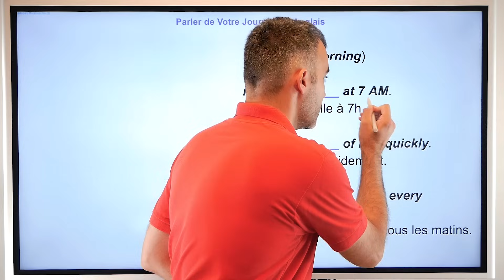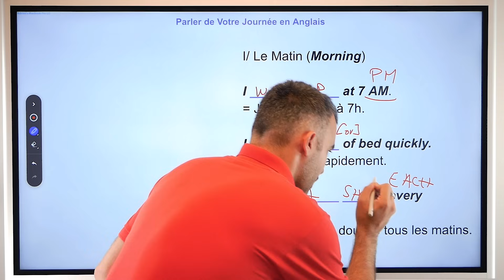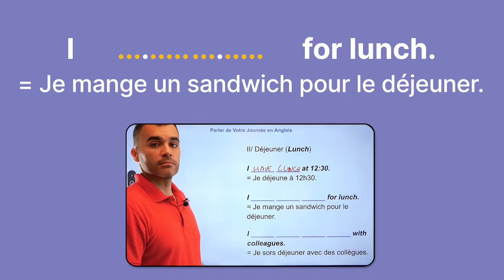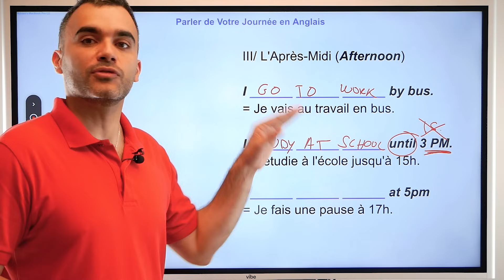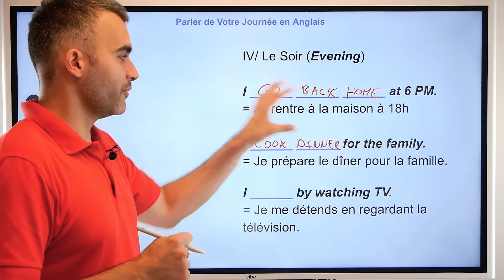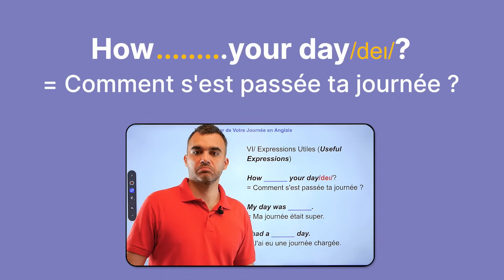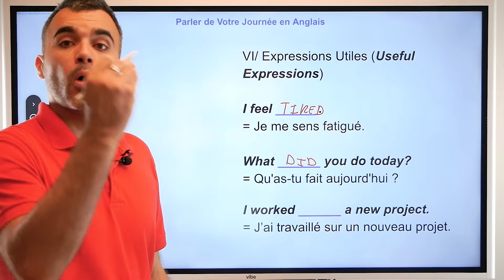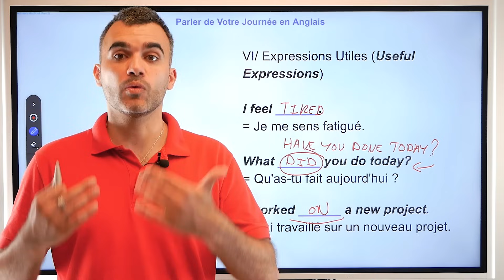Parler de Votre Routine Quotidienne en Anglais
Téléchargez le PDF de ce cours gratuitement et faites le quiz d’application

Dans cette vidéo, découvrez comment décrire votre journée en anglais.

Voici les différentes parties de la vidéo :
Introduction (00:00)
Le matin - Morning (00:39)
Déjeuner - Lunch (04:53)
L'Après-Midi - Afternoon (00:00)
Le Soir - Evening (06:08)
La Nuit - Night (07:50)
Expressions Utiles - Useful Expressions (10:25)

📗 Pour en apprendre plus sur les vocabulaires en anglais, vous pouvez consulter nos fiches de vocabulaire :